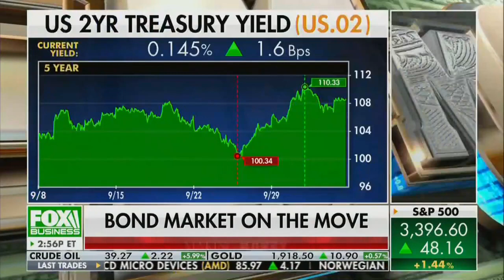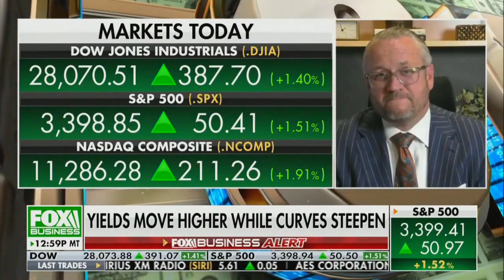David L. Bahnsen on FBN's Charles Payne 2020.10.05